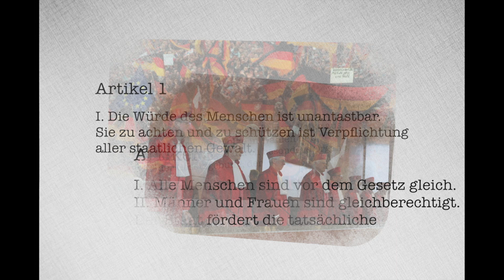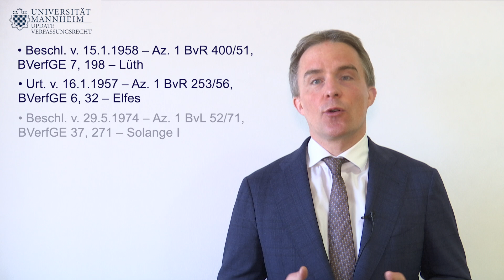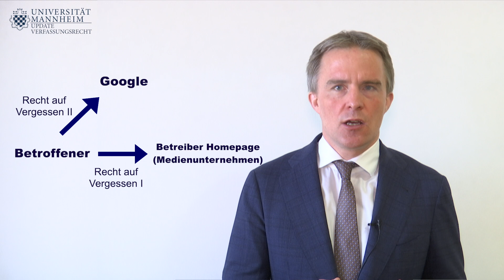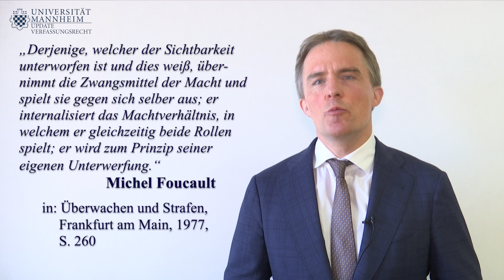Update Verfassungsrecht: Weniger „Recht auf Vergessen“ – Das BVerfG relativiert das Datenschutzrecht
Produktion: Joshua Streuber, Nico Baldus, Sebastian Klein
Schnitt: Joshua Streuber